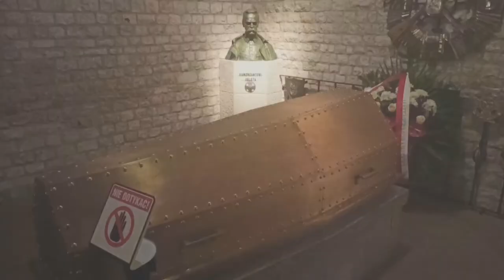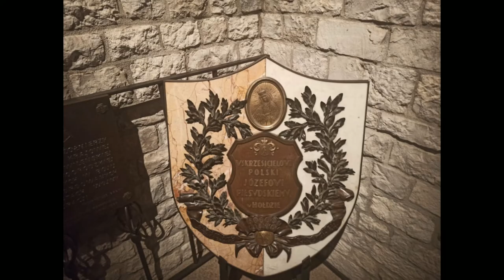Wawel - Krypta Pod Wieżą Srebrnych Dzwonów - Sarkofag Józefa Piłsudskiego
Sarkofag został wykonany w 1935 roku , w krypcie znajduje się popiersie Marszałka wykonane przez Konstantego Laszczkę oraz gliniana urna z ziemią z grobu matki Marii z Bilewiczów Piłsudskiej pochowanej na Wileńskiej Rossie gdzie również znajduje się serce Komendanta , całość zamyka ażurowa krata z herbami Polski i Litwy oraz z herbem Piłsudski - Kościesza
27.XII.2020